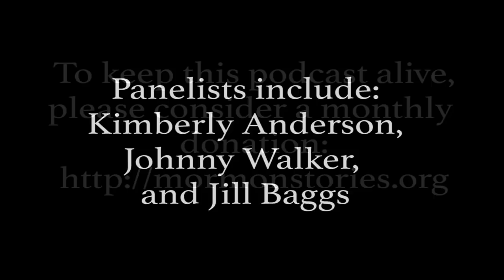Mormon Stories #1092: The Mormon Church's Reversal of the November 2015 LGBTQ Policy Pt. 2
On 4/4/2019 at 9:00AM MST, the Mormon Church officially reversed its November 2015 LGBTQ policy - which declared same-sex marriage an act of apostasy, and which excluded the children of LGBTQ Mormon couples from baby blessings and baptism. These changes came in spite of Russell M. Nelson declaring the November Policy to be "revelation" in early 2016. Today we will be discussing what the changes mean to Mormons and post-Mormons.